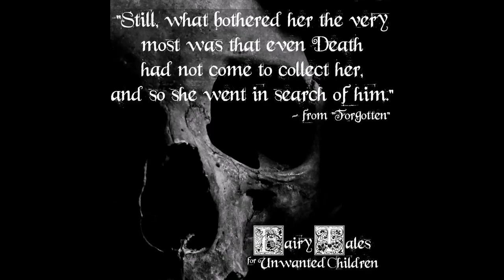Fairy Tales for Unwanted Children promo